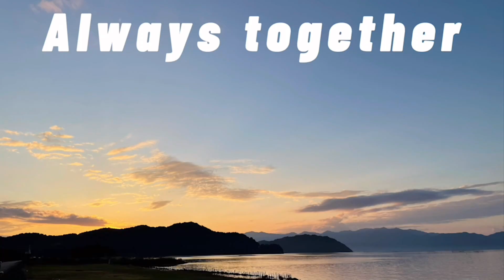巨人達の遊び場‼️ 大集合❤️ グレートデーン オーストラリアラブラドゥードル グレートピレニーズ ホワイトシェパード ラブラドールレトリバー 土佐犬 雑種犬 ドッグラン Giantdog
こんばんは🌟 今年最後のドッグラン動画❤️
オールスター 大型犬大集合🤩

もしくは、[渡辺ボス]で検索🔎